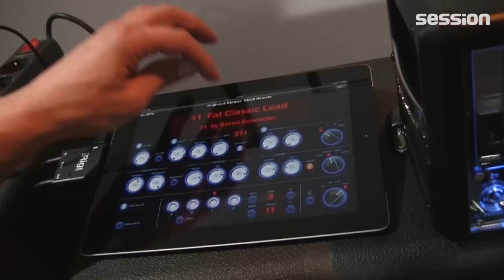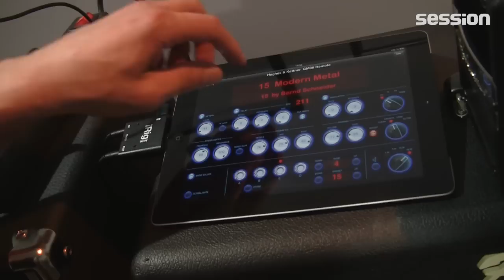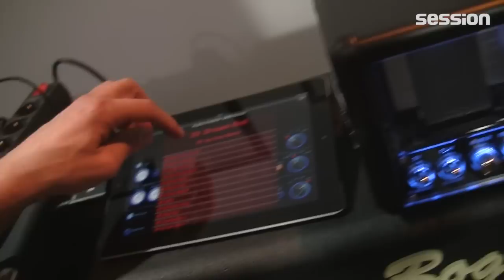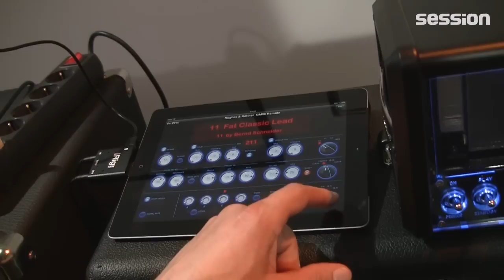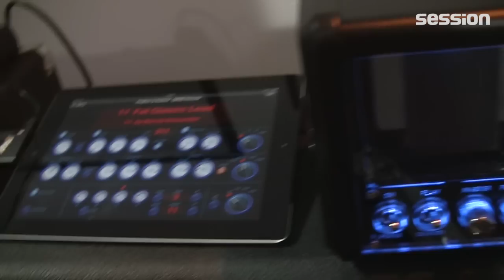HUGHES & KETTNER GrandMeister 36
Ihr wollt wissen, wie der GrandMeister 36 klingt? Olli stellt euch den Röhren-Verstärker auf unserem session Kanal vor!